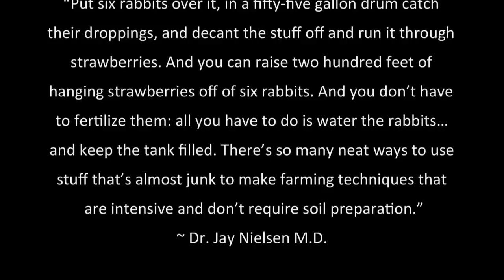Intensive Food Production: Off-Grid Doc Rx #2 | Dr. Jay Nielsen MD (ENCORE)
This is an ENCORE Presentation of one of our classic interviews for the benefit of our recent subscribers. - DK
In this episode #2, our off-grid wellness expert Dr. Jay Nielsen MD explains his proven methods you can use to:

- Grow the world’s fastest protein source (hint: it’s not chickens, rabbits or fish!)
- Compost in 3 days instead of a month!
- Simply and synergistically combine hydroponics and aquaponics to raise meat, fish, shellfish and fruits and vegetables with no fertilizer,
- Produce food using highly space-intensive, low-budget proven techniques!